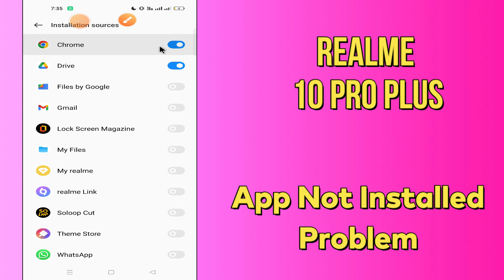Realme 10 Pro Plus App Not Installed || App install Problem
Realme 10 Pro Plus App Not Installed